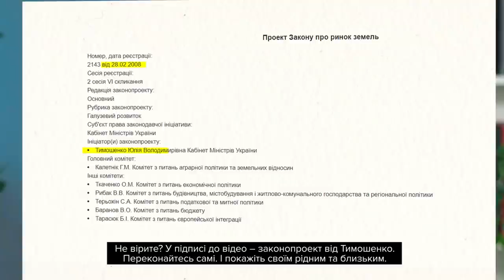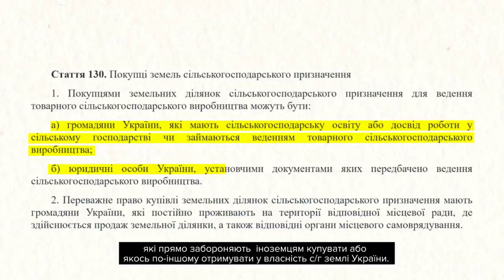Хто розікрав українську землю?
Венесуела, КНДР, Куба, Республіка (не демократична, а просто республіка Конго), Таджикистан. У цих країнах людям заборонено розпоряджатися своєю землею. І до недавнього Україна була серед цих країн. Доки у всьому всьому світі люди були власниками своєї землі, ми лишались кріпаками у можновладців.